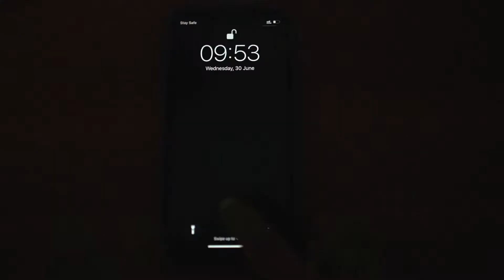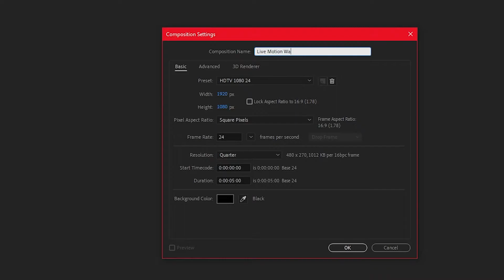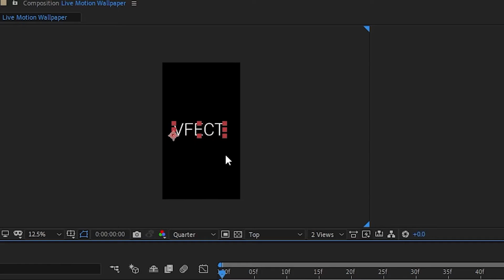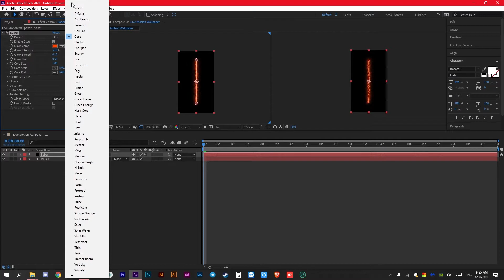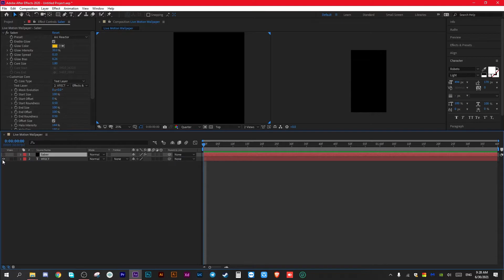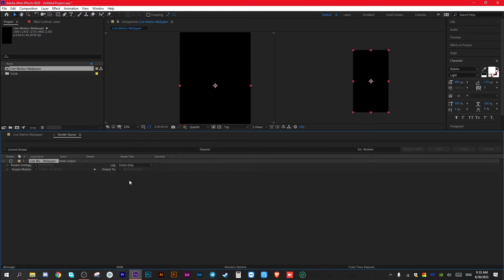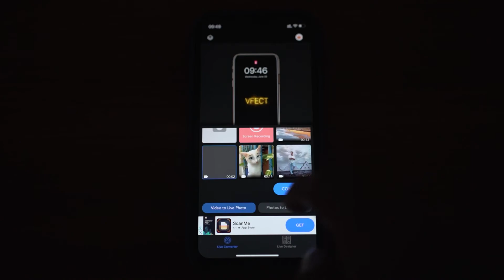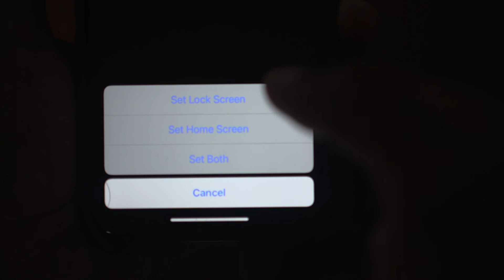How To Make A Live Wallpaper in After Effects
මම අද කියල දෙන්න යන්නෙ කොහොමද After Effects භාවිතා කරලා ඔයාලට ඕන විදිහට තමන්ගේ Phone එකට Live Wallpaper එකක් හදාගන්නේ කියලා.තව අයට බලන්න Share කරන්න.

CAMERA : Sony A7S Mark iii
LENSE: Sony 35mm f1.8
LIGHT: Cheap studio light with softbox

PC: Core I7 6700K 4.00 GHz
     Dual Monitor setup 1080p x2 75Hz